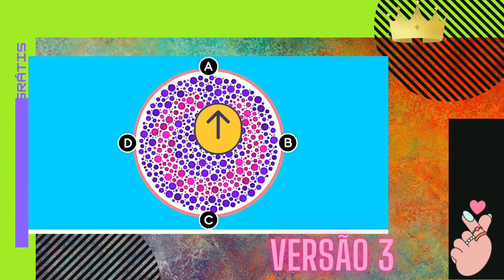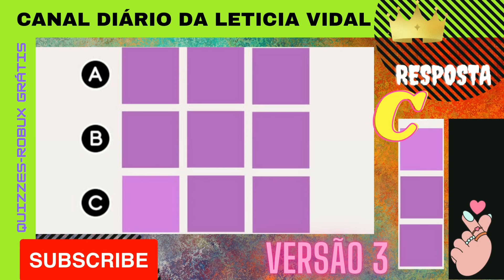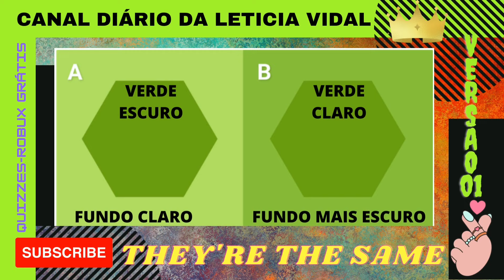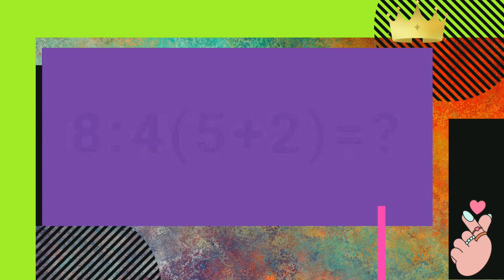FUN COLOR VISION CHALLENGE- GANHE ROBUX GRÁTIS OU DÓLARES 2022.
Oiii meus amores sejam bem vindos ao Canal Diário Da Letícia Vidal temos um imenso prazer em tê-los conosco. Segue alguns Link dos sites de robux para você ficar feliz e arrasar no roblox
Outros sites de robux:

# NUNCA ACESSOU SITE DE ROBUX GRÁTIS? APRENDA COMO GANHAR ROBUX FAZENDO ATIVIDADES-SITE COLLECTROBUX ou Aprenda a ganhar robux pelo celular

Aquis está o link do aplicativo bituro que você ganha dolares fazendo atividades lá após as atividades, você acumula pontos para resgatar em PayPal (Na opção SHOP)..

Robux Resposta de quizzes#Retirar robux- Acessem nossa comunidade e verifique como HABILITAR e Criar Serve Vip antes de retirar seus robux pelo e também como participar de sorteios do canal.

Verifiquem nossa nova playlist  para aprender a retirar robux nos sites, entre outros links. Podem abusar do acesso, vai te fazer muito bem. Bjokasss